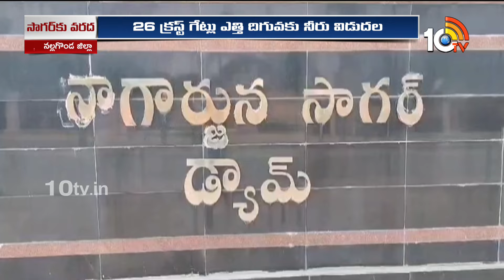Heavy Inflow to Jurala Project | జూరాల ప్రాజెక్టుకు కృష్ణమ్మ పరవళ్లు | 10TV News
10TV is one of the Largest Content producing Telugu News Channel in Telugu States. Its one of the leaders in the production and broadcasting of un-biased and comprehensive news.
10TV offers round the clock coverage of latest breaking news and unique mix of news bulletins, current affairs and Entertainment programmes.
10TV Youtube Channel offers Latest News from Telugu States, Politics, Entertainment, Health, Sports Lifestyle, Devotional, National News, International News and lot more.!

హాయ్,
10టీవీ యూట్యూబ్ చానల్‌కి స్వాగతం. 10టీవీలో ప్రసారమయ్యే కథనాలతో పాటు ఆసక్తికరమైన మరెన్నో అంశాలను 10టీవీ యూట్యూబ్ చానల్లో మీకు అందిస్తాం. మా వీడియోలలో మీకు నచ్చిన వాటిని మాకు తెలియజేయండి. అలాంటి మరిన్ని కథనాలను మీకు అందించేందుకు ప్రయత్నిస్తాం. నచ్చిన వీడియోలను మరింత మందికి షేర్ చేయండి. చానల్‌ను సబ్‌స్క్రైబ్ చేయడం మరిచిపోకండి. ధన్యవాదములు.!